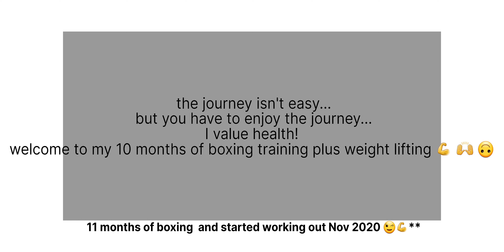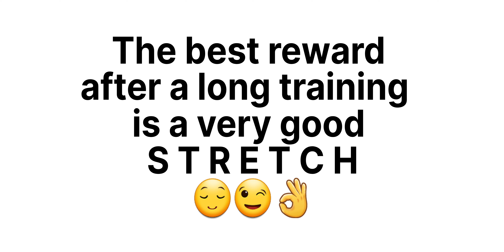Boxing + Weight lifting 💪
Decide about your health, NOW!